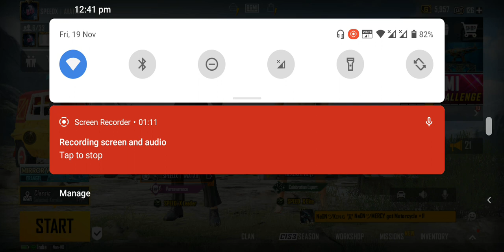BGMI M5 Royal pass Upgrade